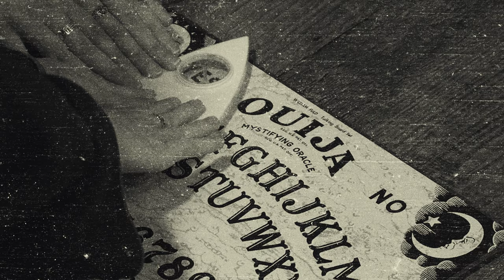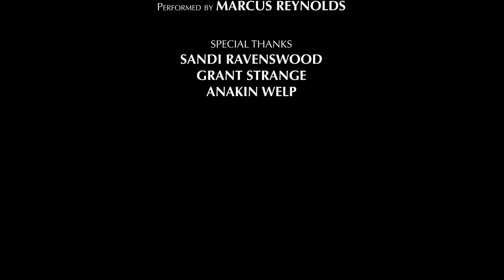GOODBYE, EDNA - Horror Comedy Short Film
Roommate problems are hard enough when they're living!

An original short film. Produced by Philip Chan for UO Duck TV. First premiered June 2021.